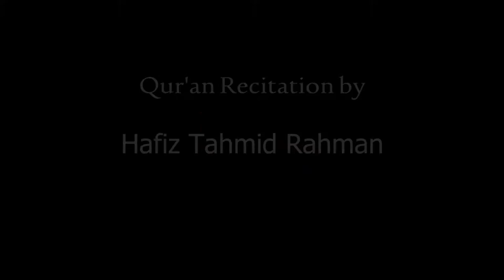BEAUTIFUL QUR'AN RECITATION BY HAFIZ TAHMID RAHMAN | BOW MUSLIM COMMUNITY CENTRE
Al-FALAQ DAWAH PROJECT (ADP) PRESENTS:

ᴴᴰ QUR'AN RECITATION BY HAFIZ TAHMID RAHMAN IN BOW MUSLIM COMMUNITY CENTRE | ADP MONTHLY PROGRAMMES

Hosted by Sheikh Kazi Luthfur Rahman (Director of ADP, Imam & Khateeb of London Central Mosque, Regent's Park)

Delivered on Sunday 2nd September 2018. ADP MONTHLY TALK at
Bow Muslim Community Centre

Show your love & support:
ADP MONTHLY TALKS | First Sunday of every month

Any of the views expressed by the speakers do not necessarily represent the views of Al-Falaq Dawah Project or any other projects it may have or intend to do.

Video Footage: All footage used in our videos are licensed to Al-Falaq Dawah Project Media, and you are not permitted to cut clips and use in your own videos (without permission from the original owner of the stock footage or images) Please contact us for more information. you must also seek permission from the footage owner before monetisation of any content.